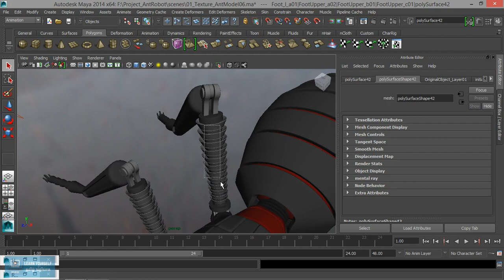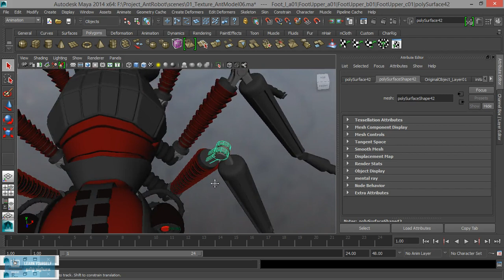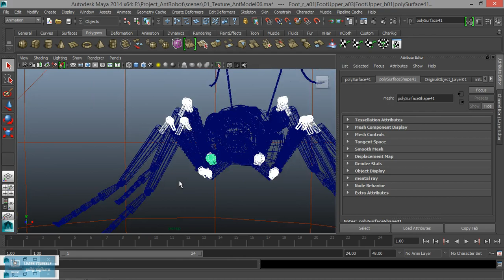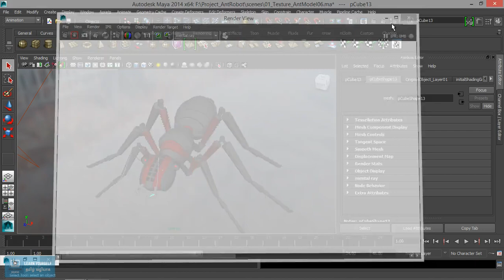Ant Model Robot Texturing in Maya| Apply material for Small Objects | Lesson 4/6 | Tamil Tutorial